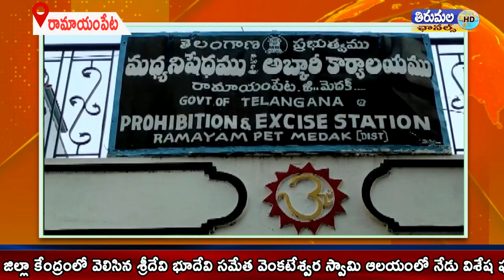రామాయంపేట లో ఎక్సైజ్ ఎస్సై విజయ్ సిద్ధార్థ మీడియా సమావేశం నిర్వహించారు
మెదక్ జిల్లా రామాయంపేట లో ఎక్సైజ్ ఎస్సై విజయ్ సిద్ధార్థ మీడియా సమావేశం నిర్వహించారు రామాయంపేట ఎక్సైజ్ పోలీస్ స్టేషన్ పరిధిలోనీ వెల్దుర్తిలో ఓ ప్రదేశంలో ఈత చెట్లు నరుకుతున్నారని సమాచారం మేరకు జిల్లా టాస్క్ఫోర్స్ సిఐ రామ్రెడ్డి మరియు ఎక్సైజ్ ఎస్సై విజయ్ సిద్ధార్థ ఆధ్వర్యంలో ఎక్సైజ్ అధికారులు ఆకస్మికంగా తనిఖీలు నిర్వహించగా ట్రక్కులో 69 నరికిన ఈత చెట్లను గుర్తించి ట్రక్కుని సీజ్ చేసి ఈత చెట్లు నరికిన స్థల యజమానిపై కేసు నమోదు చేసినట్టు ఎస్సై విజయ్ సిద్ధార్థ తెలిపారు